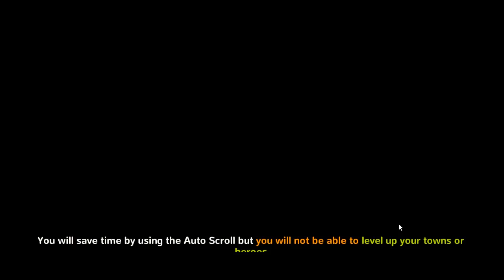Hero Quest : Hamelin | Soulking Global Part 4 | Indonesia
Maaf untuk audionya, dikarenakan ada salah setting pada OBS jadi suara ingame dan mic nya menjadi satu. Dan susah di edit jadi hanya menggunakan suara saya dari Audacity.

Pada Quest kali ini melanjutkan kisah masa lalu hamelin yang ternyata bisa di bilang mereka memiliki hubungan "Tunangan". Dan menlanjutkan perjalanan Hamelin untuk menyembuhkan hutan-hutan yang mengalami kerusakan dikarenakan oleh Path of destruction